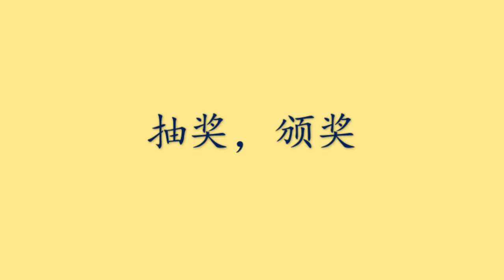230719-2023年巴中全球59年届大联欢（告别，留念）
印尼巴中59年届同学于2023年7月17日至20日在雅加达 PIK Swiss Hotel 举办全球59年届同学第十三次大团聚。
2023年7月19日 在雅加达太阳城（SUN CITY）大酒楼，举办巴中59年届第13次全球同学大联欢。会上朱祖慰同学做主题发言，之后陈荣山和梁碧强同学发言，播放黄瑞泉同学视频发言，随后几位同学也即席发言。大会备有美味可口佳肴，供同学享用。更有精彩的文艺表演助兴！本集视频内容：抽奖，颁奖，合唱告别歌并合影留念。
（告别，留念）